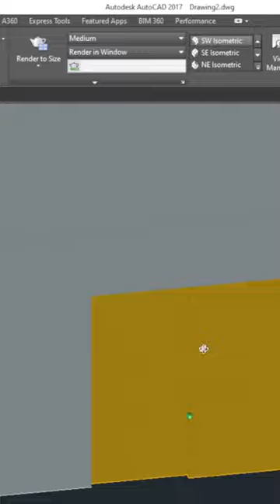Autocad Tips How to Draw a Sliding 3D Door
Consejos de Autocad Cómo Dibujar una Puerta Corrediza 3D

1.  LINE Command.

2.  COPY BLOCK
3.  LINE Command.
4.  OFFSET Command.
5.  TRIM Command.
6.  MATCHPROP Command.
7.  ERASE Command.
8.  PRESSPULL Command.
9.  EXTRUDE  Command.
10. RECTANG Command.